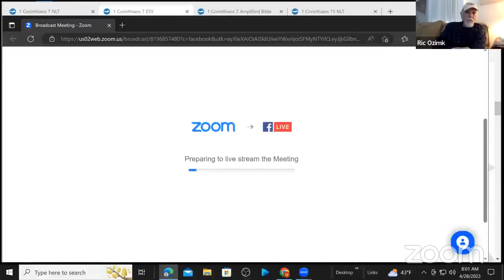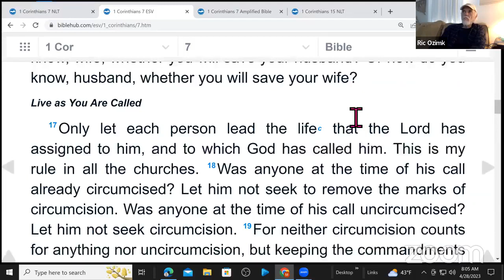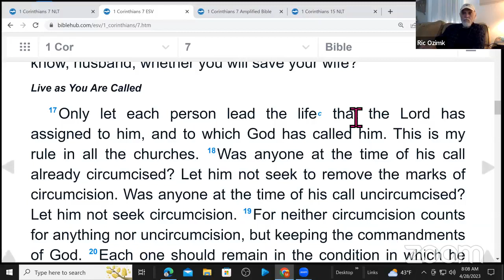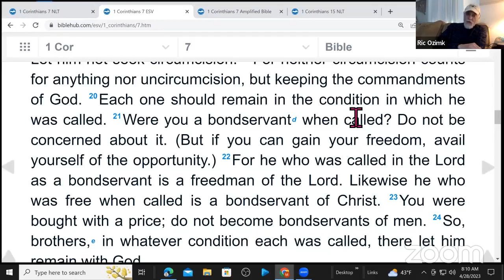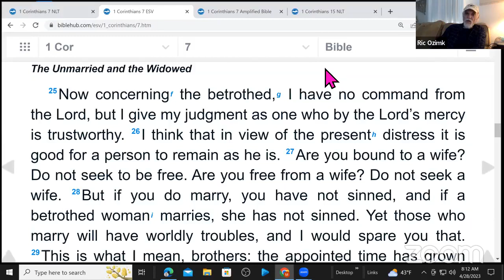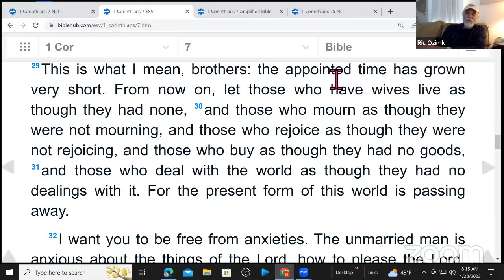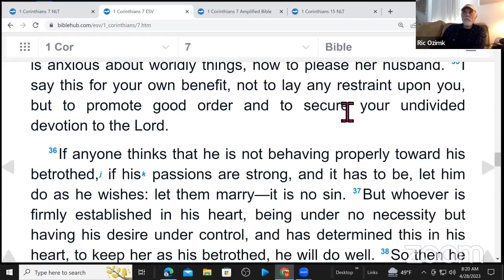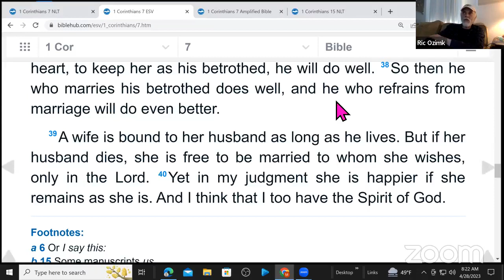1 Corinthians 7 Live as Called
join Pastor Matt and Richard Ozimek as they discuss living for God  as we are called from 1 Corinthians 7.